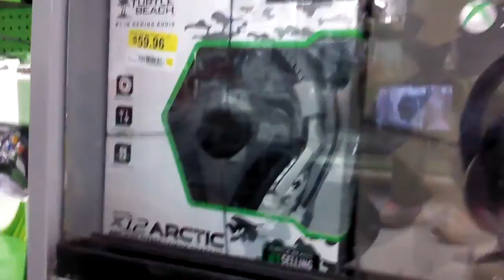Stealing a TV?: Tuesday vlog, 7/14/15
Lol we kinda almost stole a tv, but we payed for it so hey!